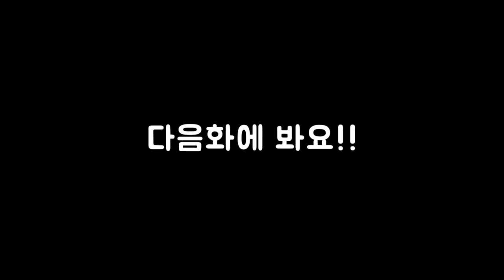6화 강남저택이랑 연애하는 모드 (엘더스크롤5 스카이림 리그모어)